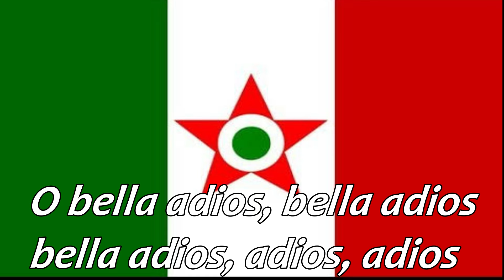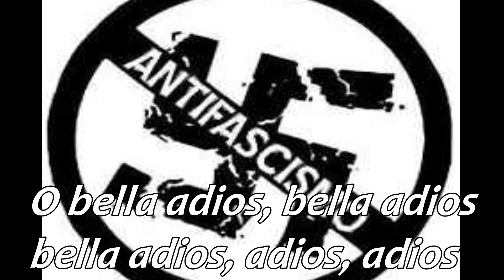Bella ciao - Subtitulado en español